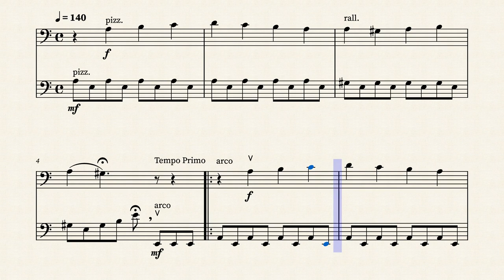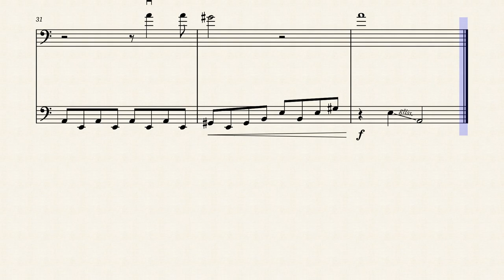Paint It, Black | Cello Sheet Music (Duet)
Paint It, Black  | Cello Sheet Music

Here's the sheet music for Paint it Black from Rolling Stones. This is the song that Wednesday plays on the cello. This sheet music for cello was arranged to play as a duet, so you can play this cello duet with your friends! Hope you like this arrangement of Paint it Black sheet music for cello!

Did you like this arrangement of Paint It, Black  | Cello Sheet Music (Duet)?

Rolling Stones Paint it, Black